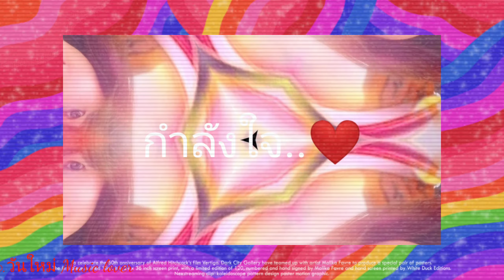กำลังใจ _ไม้เมือง